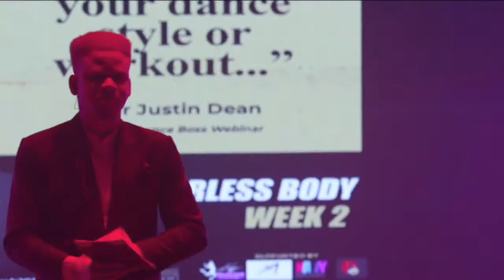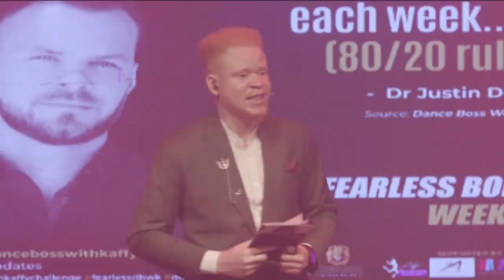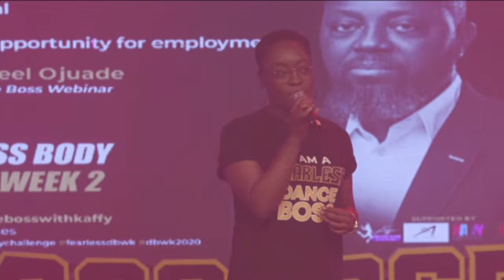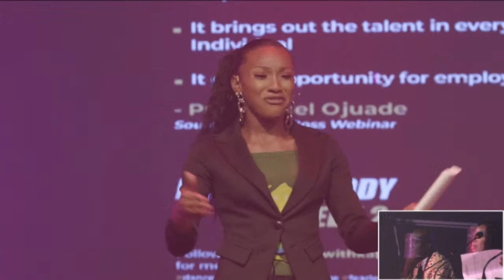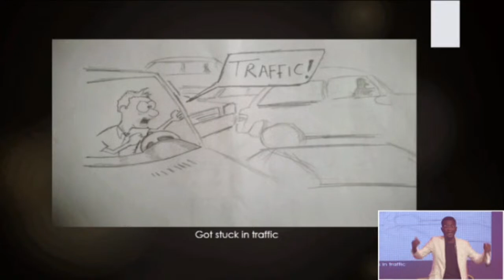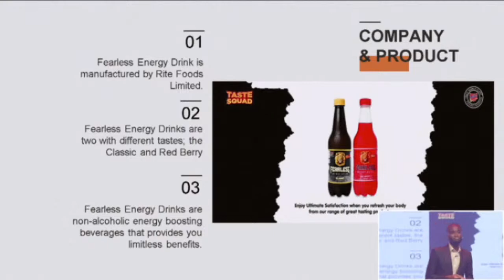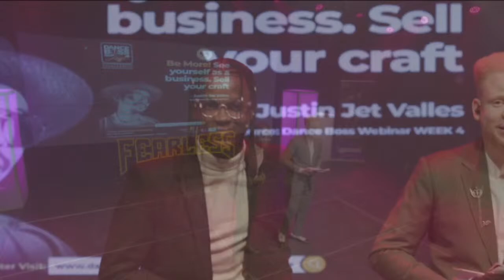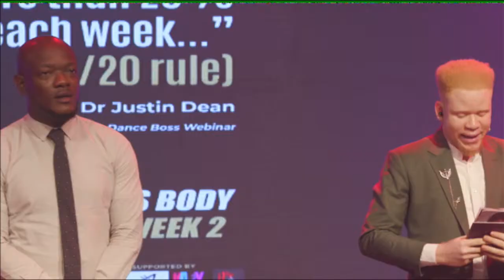DANCE BOSS WITH KAFFY - GRAND FINALE